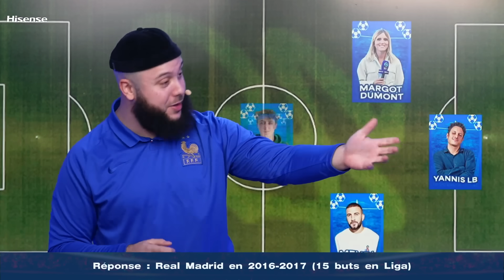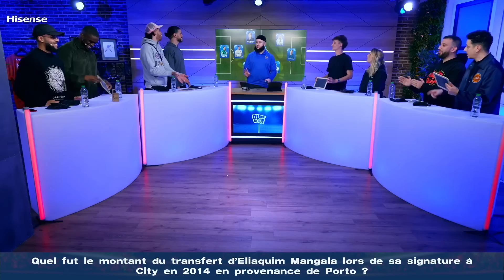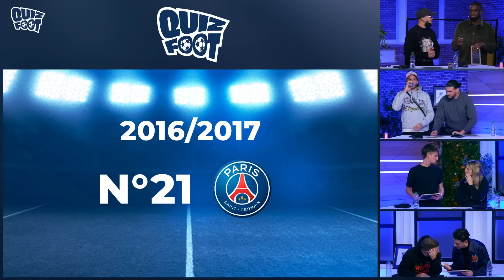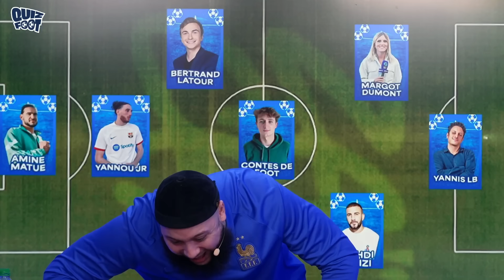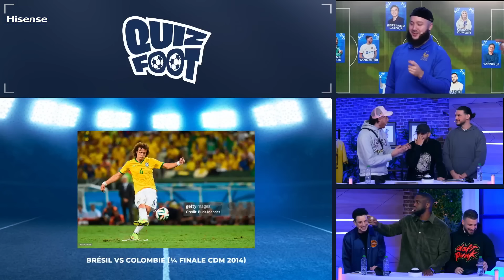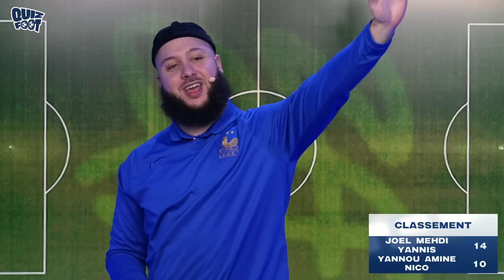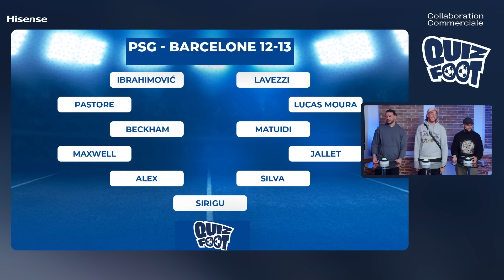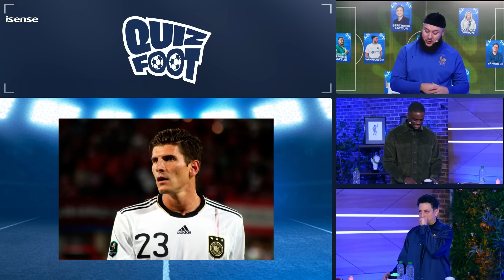Le Grand Quiz Football #3 (ft. Margot, Amine, Mehdi, C. de foot, Yannis, Colombien, Joël et Yannou)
Découvrez le 65U8KQ, le téléviseur officiel du PSG | Publicité

Une grande soirée de foot avec un casting XXL les amis !

Timecodes :

Début d’émission : 00:00:00 - 00:07:15
Tour préliminaire : 00:07:15 - 00:34:25
⁠Les Duos (2v2v2v2) : 00:34:25 - 01:23:00
⁠La Dernière chance - Tennis Ballon : 01:23:00 - 01:34:30
⁠Les Trios (3v3) : 01:34:30 - 01:46:15
⁠La Dernière chance by Hisense : 01:46:15 - 01:56:00
⁠Demies finales : 01:56:00 - 02:20:45
⁠Grande Finale : 02:20:45 - 02:28:20
Fin d’émission : 02:28:20 - 02:29:58